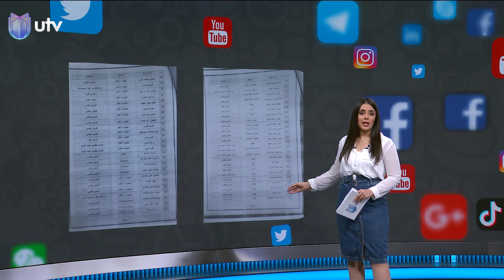عودة 147 مقاتلًا عراقيًا من حرب العراق وإيران.. بصناديق من خشب! | U Trending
التردد :-
11354v HD
10727h SD